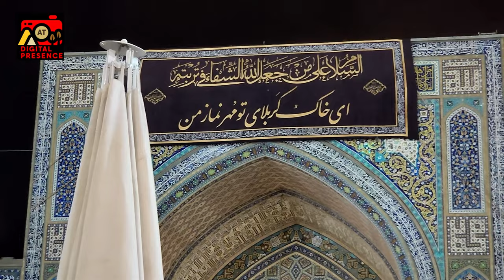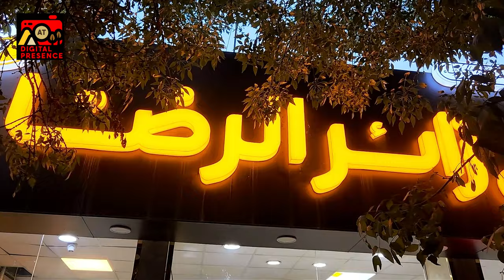MIRACLE OF ISLAM | FROM POOR TO A MILLIONAIRE | Every Visitor Must Visit Here | Mashhad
Miracles of Imam Reza as. at his Shrines are very famous. Almost every person in the entire city of Mashhad has some true inspiring story in their life related to Imam Reza. From famous deer of Imam Reza as.to the people getting cure from the incurable diseases, to people suddenly getting their eyesight back, are few of the many miracles.
Here in this episode we are covering one of the incident that took place in Mashhad. A success story of a millionaire.

You are Watching: *MIRACLES OF ISLAM EPISODE 05*

VLOG# 30

02:51 - *ADDRESS OF THE SHOP:*
ZA'IR AL-REZA JUICE AND ICE CREAM SHOP
Falak-e Barg, Basij Square, Imam Reza Street (Near Baab-e-Al Reza)

📺 *OTHER VIDEOS OF THIS SERIES: MIRACLES OF ISLAM* 📺

©All Rights of our Brand logos, Thumbnails, Titles, Description details, Hashtags/Tags, are Digitally Reserved.